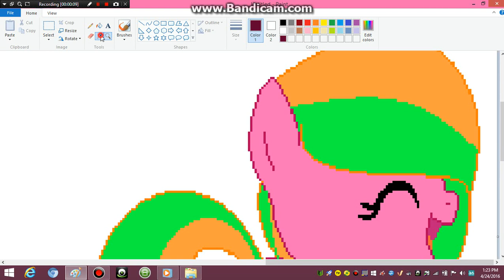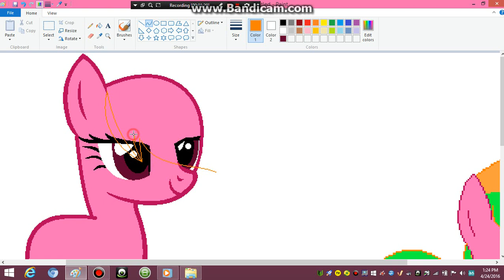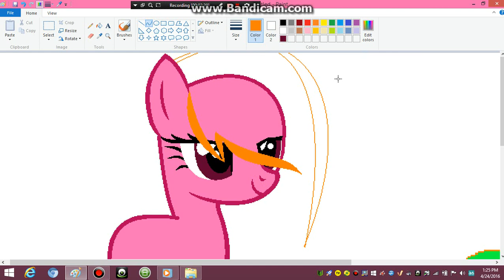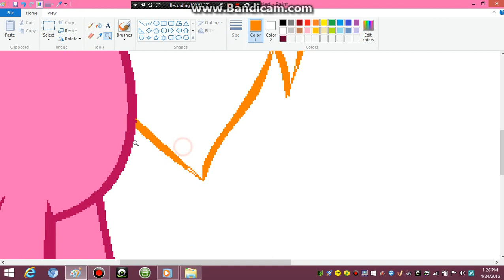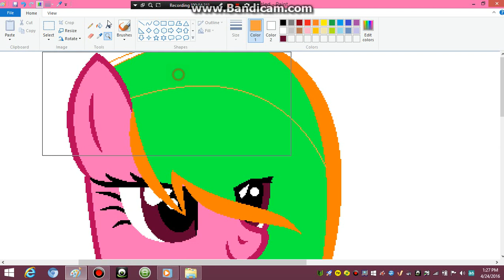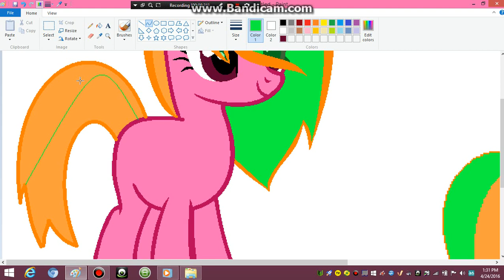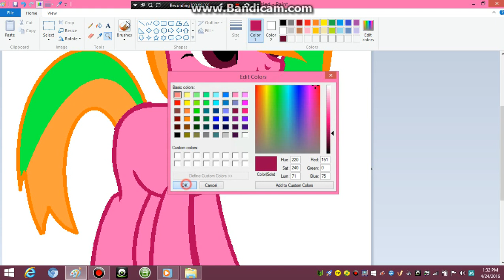mlp speedpaint music note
request on instagram
song do what you wanna do 1 hour